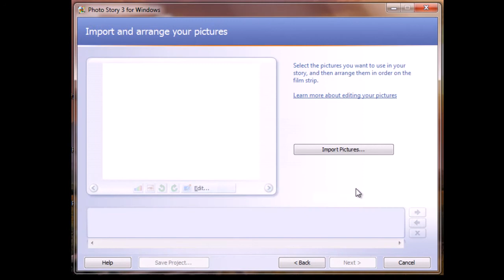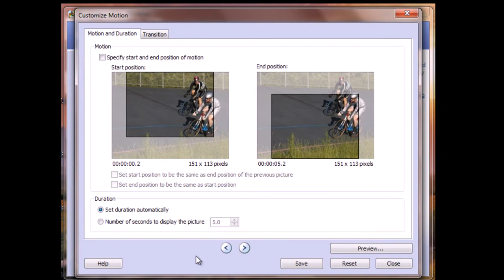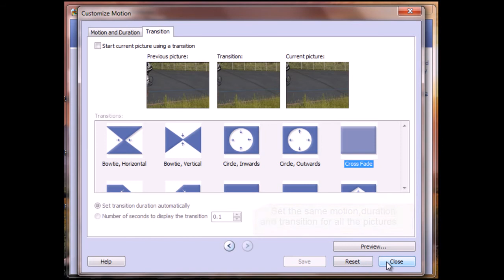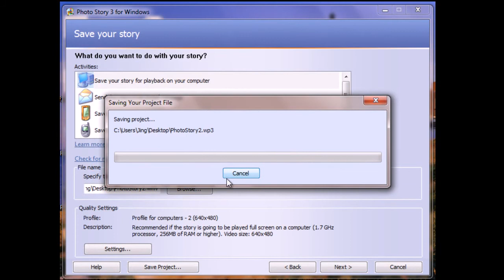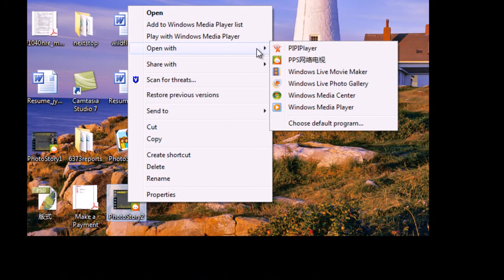how to create animation in Photo Story.wmv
This is a short tutorial about how to create animation in Photo Story